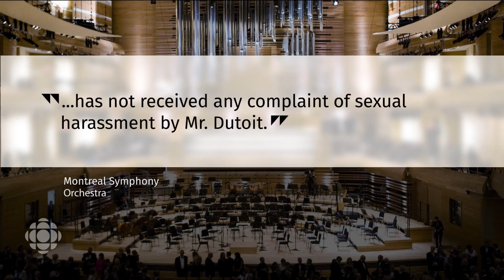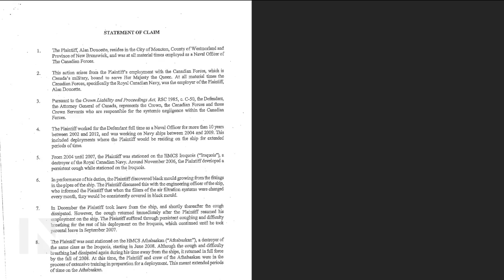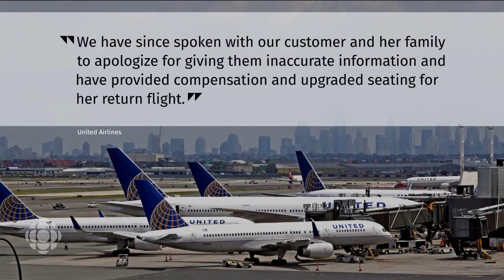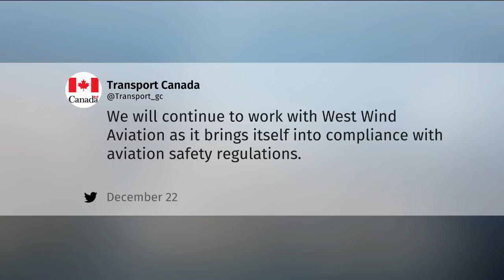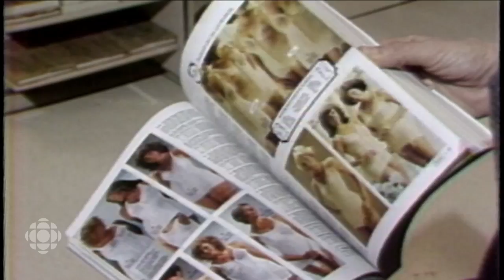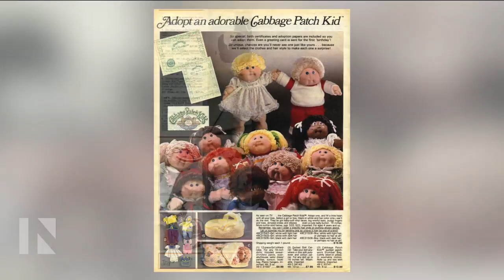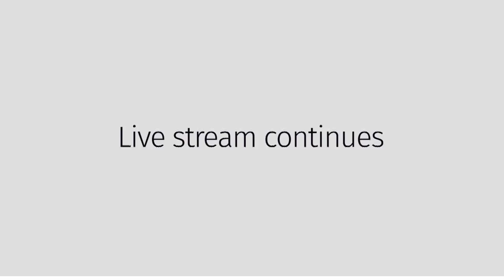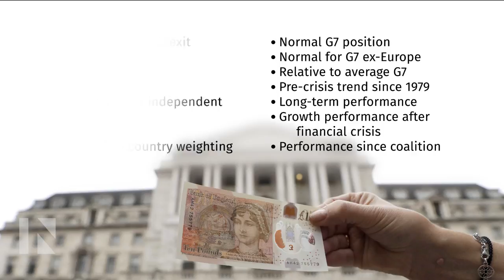WATCH LIVE: The National for Friday December 22, 2017 - Doping Scandal, Loblaws, Sears